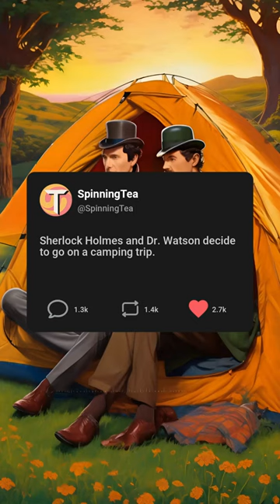Sherlock Holmes and Dr. Watson on a camping trip